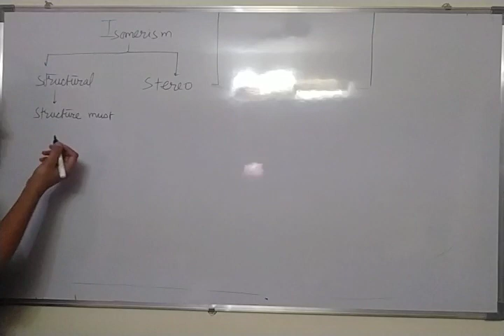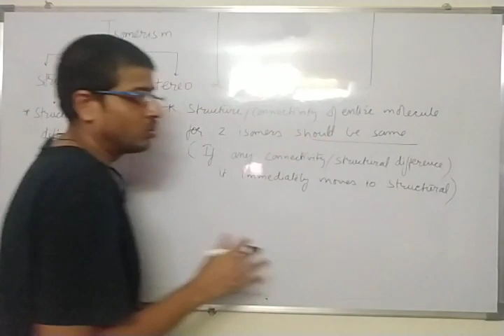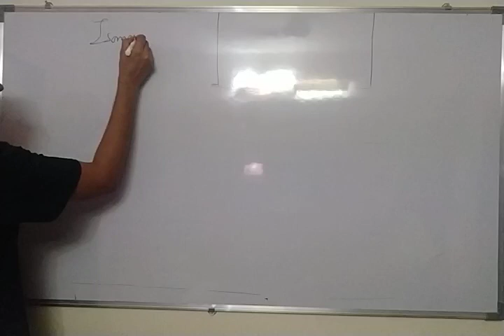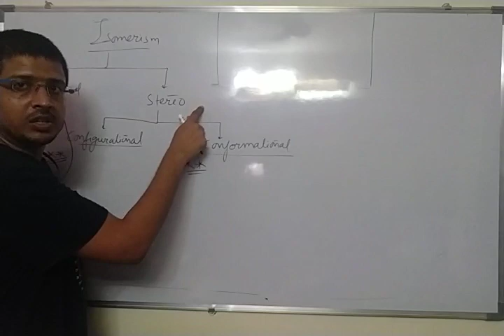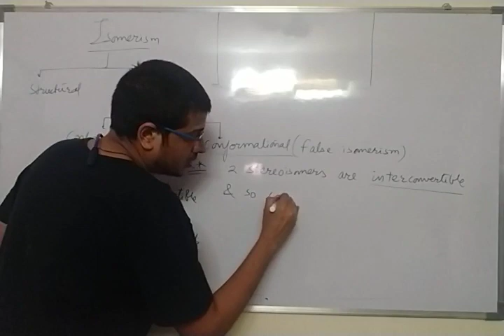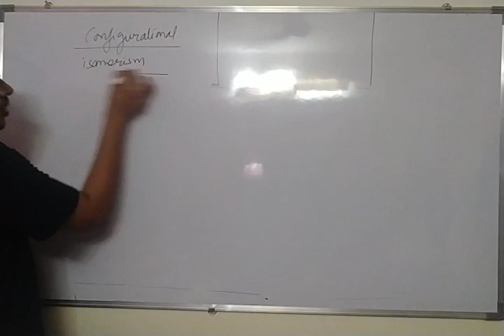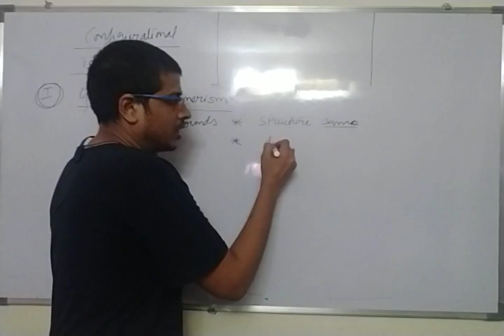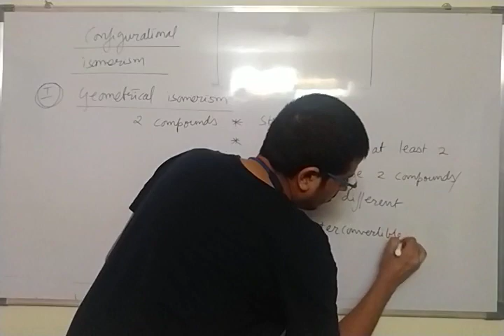Geometrical isomerism_1 introduction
Isomerism classification and stereoisomerism